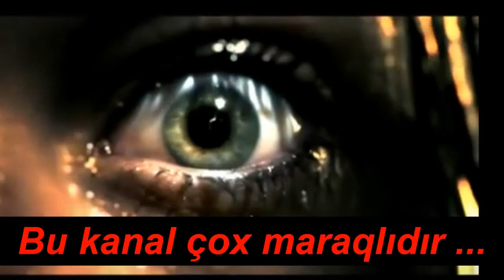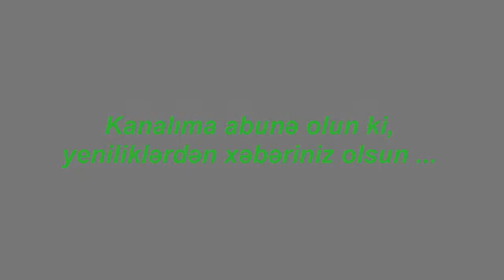Qedim Azerbaycan 2 - Xezerler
7 iyul 2014 -cü il